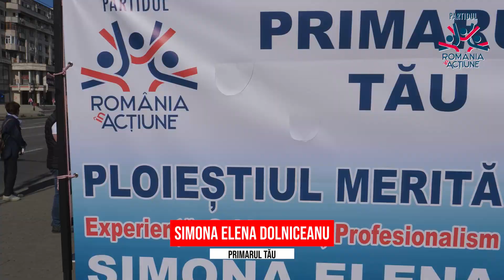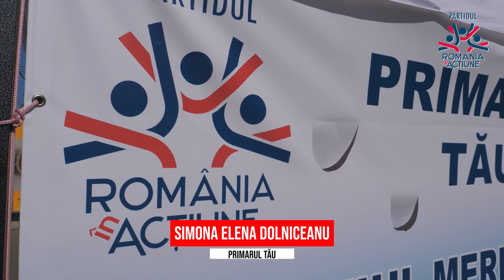Simona Elena Dolniceanu - Primarul Tau - De vorba cu cetatenii - Ploiesti centru - 2024